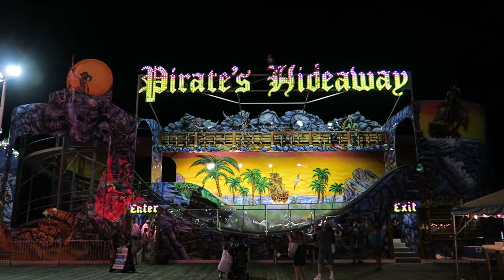Pirate's Hideaway Off-Ride Footage, Casino Pier Wisdom Rides Indoor Coaster | Non-Copyright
Pirate's Hideaway is a bizarre enclosed roller coaster from Wisdom Rides.  This ride is the spiritual successor to the park's former Wizard's Cavern coaster with its spiral lift, two outdoor drops, and extended indoor section.  Take a look at this coaster's exterior and interior in this off-ride compilation.